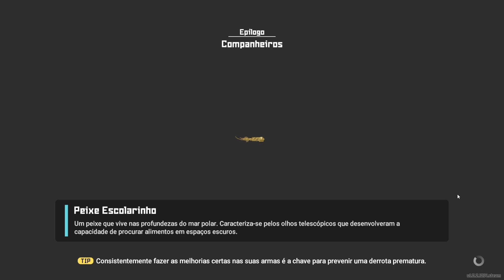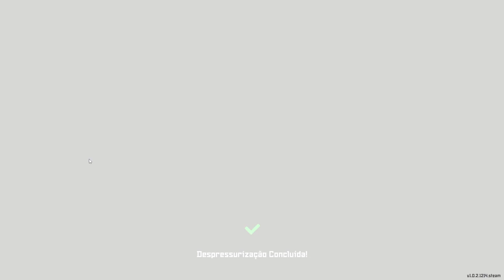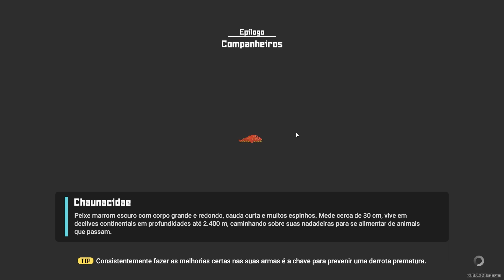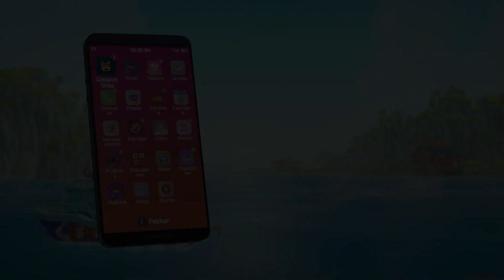Dave The Diver - 36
Hoje jogamos mais um pouquito de Dave the Diver!

Se quiser falar comigo e saber quando irei abrir as streams ou receber atualização do canal, entre em nosso grupito dos discordos